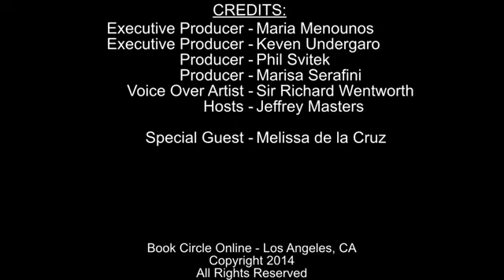Melissa de la Cruz Talks New Books & Witches of East End TV Show on BCO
Melissa de la Cruz talks about her new book, The Ring & The Crown and the adaption of her novel, Witches of East End.